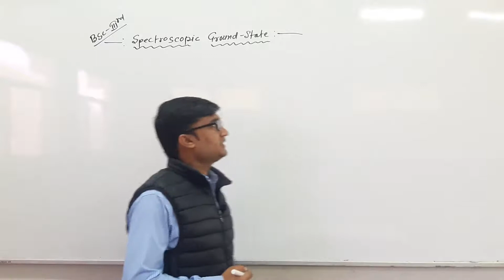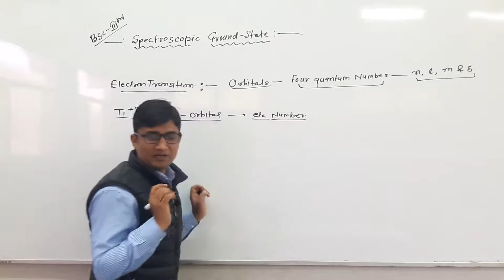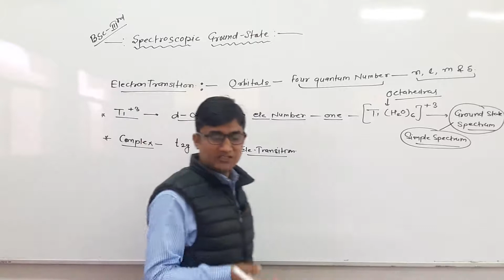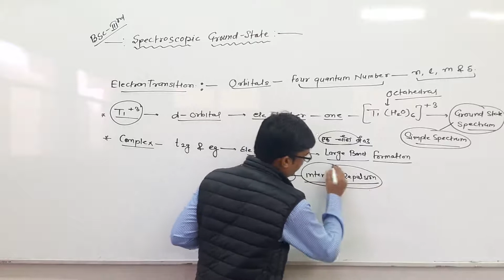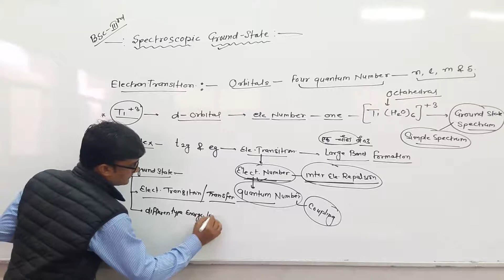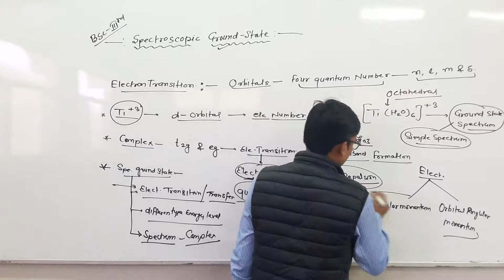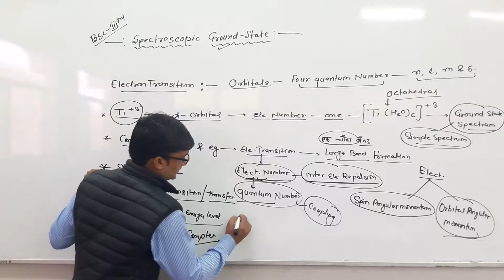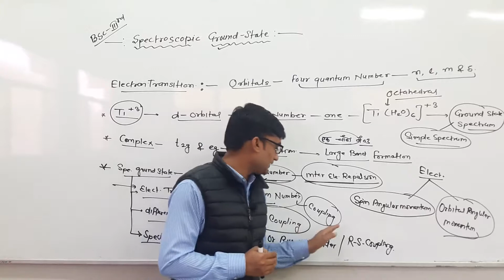Explanation of Spectroscopic Ground state by Kishore Darji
Qualification: MSc. MPhil, Ph.D Chemistry
Experience: Teaching and Research-16 Years

Faculties  :-
Dr Navneet Swami,
Radhika Lohiya,
Anil Nayak,
Manoj Swami,
Chandra Prakash,
Siddharth Anand,
Hanuman Mal Sharma,
Pooja Sharma,
Jyoti Pareek,
Gaurav Joshi,
Kishor Darji,
Manisha Chotiya,
T.Rakshak,
Jitendra.